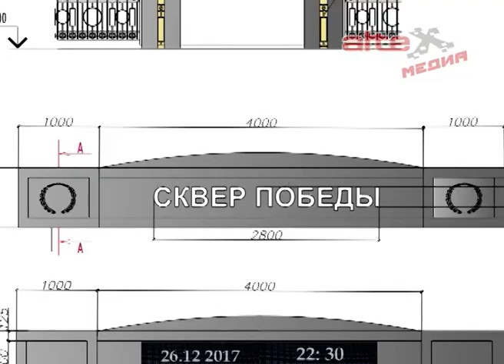26 октября - срок сдачи выполненного 1 этапа реконструкции сквера Победы под большим вопросом